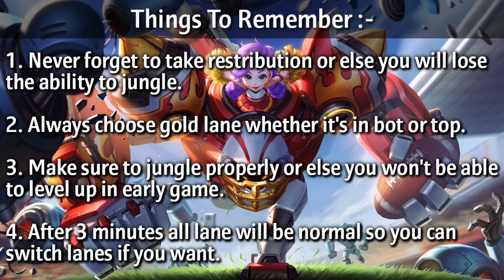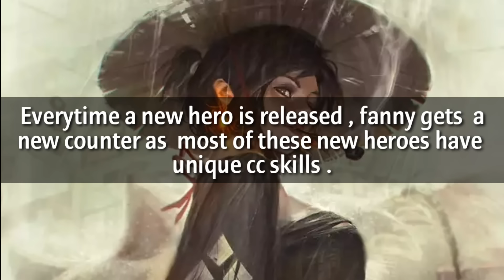Fanny New Rotation And Anti Counter Guide | Professional Fanny Guide 2020 | Mobile Legends Bang Bang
This fanny guide covers new rotation and laning of project next and how to avoid or counter your counter.